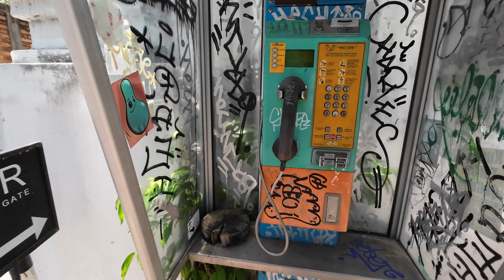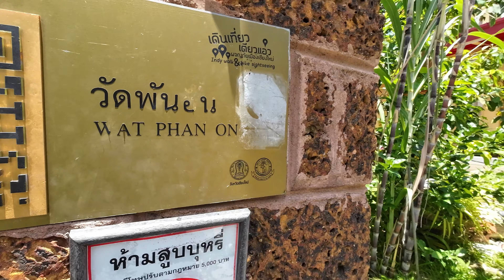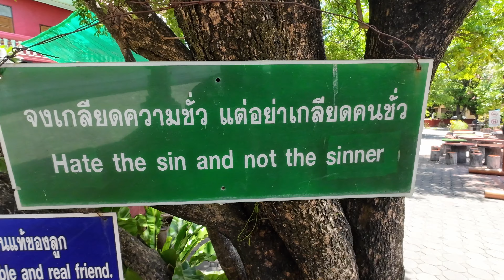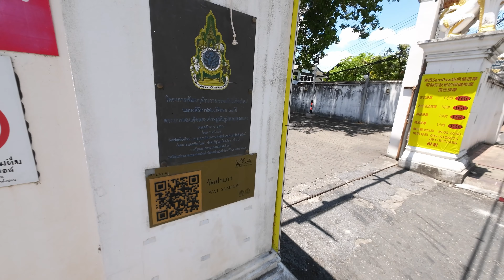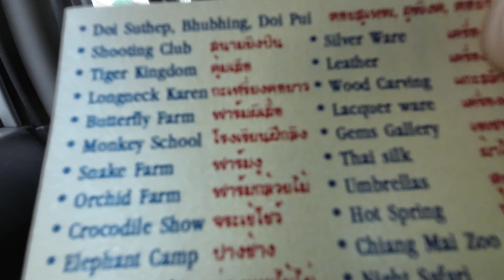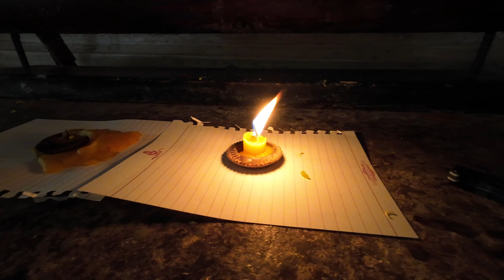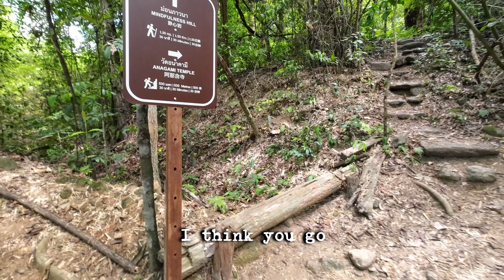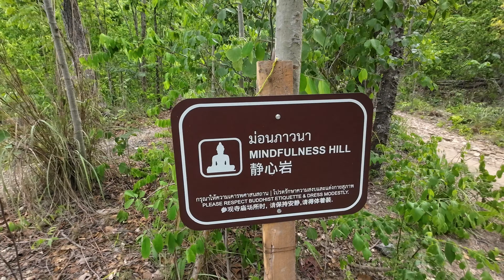Taking the WRONG path! 🇹🇭 Wat Pha Lak Temple | Chiang Mai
Exploring past the walls of "Tha Phae Gate" Old City Chiang Mai, I find myself discovering the many temple Chiang Mai city offers. On my exploration for temple prestige, I meet a local tour who offers to take me to the top temples in the area, but where I find myself is NOT what I had in mind. I find myself searching for a way out from the jungles of Wat Pha Lak temple. Come along, as we search for a way out.